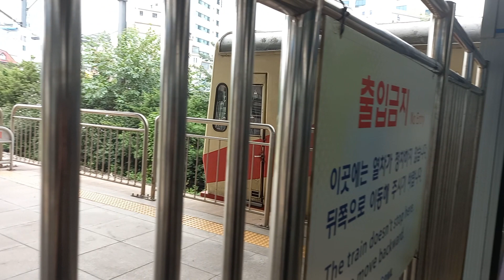1호선 회기역 양주행 발차 영상 (115편성 개조저항)